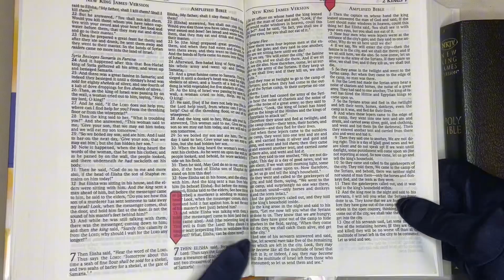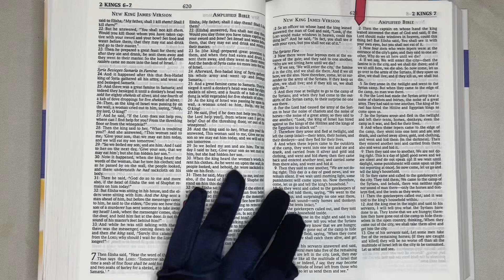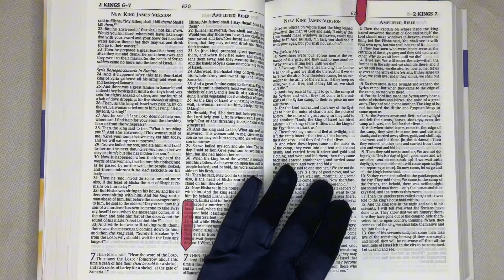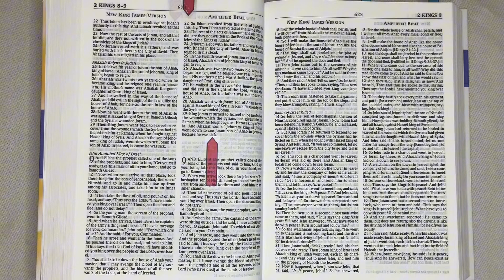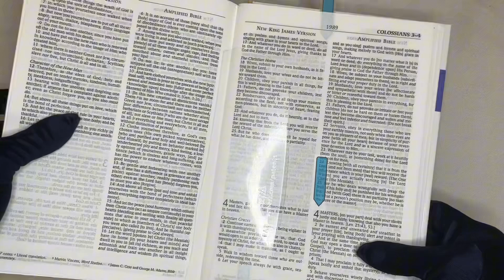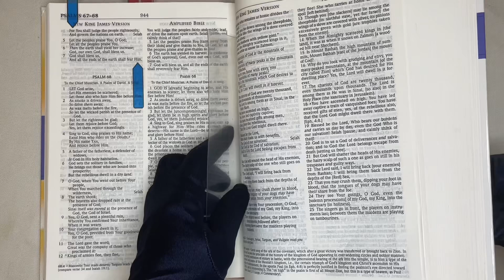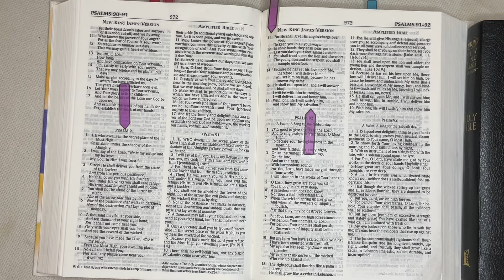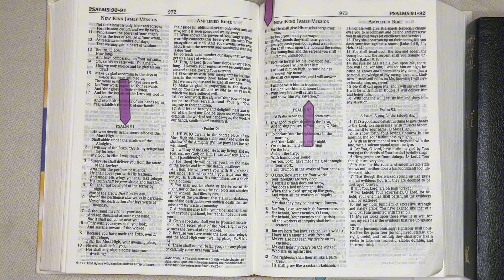Your Daily BREAD, THE BIBLE: 6/22/24, Psalm 67, 2 Kings 7:1-8:29, Colossians 4:1-18.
Welcome to JESUSForAll2, GOD'S WORD, Your Daily BREAD, The BIBLE. Our Goals: To Hear All of The BIBLE by The end of December 2024, To Increase our Faith, To Please The HEAVENLY FATHER, To Walk in The Abundant Life That our LORD and SAVIOR, JESUS CHRIST of NAZARETH, Redeemed for us on The Cross at Calvary, With HIS Blood, Death and Resurrection from The Dead.  For we understand from Romans 10:17, "So then Faith comes by Hearing and Hearing by The WORD OF GOD." And Hebrews 11:6, "But without Faith it is Impossible to Please HIM, for he who comes to GOD, Must Believe that HE IS and that HE IS a Rewarder of those who diligently seek HIM."  2 Corinthians 5:7, "For we Walk by Faith, not by Sight [ Living our lives in a manner Consistent with our Confident Belief in GOD'S Promises.]" John 15:7-8, "If you Abide in ME, and MY WORDS Abide in you, You Will Ask what you desire; and it shall be done for you. V8 "By This MY FATHER is Glorified, that you Bear Much Fruit; so you will be MY disciples." Proverbs 11:30, "The Fruit of The Righteous is a Tree of Life, and he who Wins Souls is Wise." Psalm 107:20, "HE Sent HIS WORD and Healed them and Delivered them from their Destructions."  Amen, Amen and Amen! THANK YOU, HEAVENLY FATHER, IN JESUS NAME for Sending YOUR WORD and Healing us and Delivering us from our Destructions. IN JESUS NAME we have Prayed.